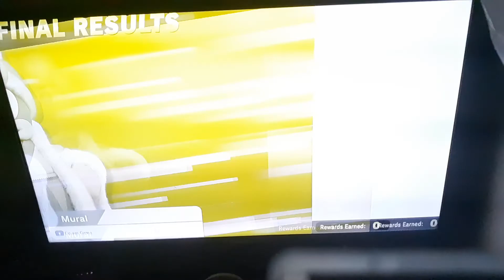Super Smash Bros. Ultimate: King Dedede's Classic Mode In 9.3 Intensity